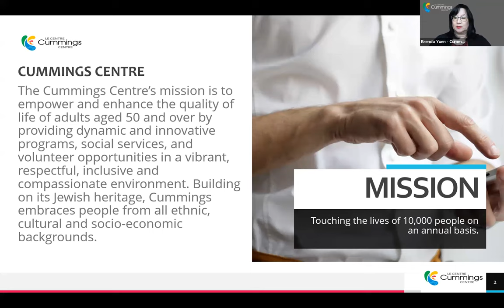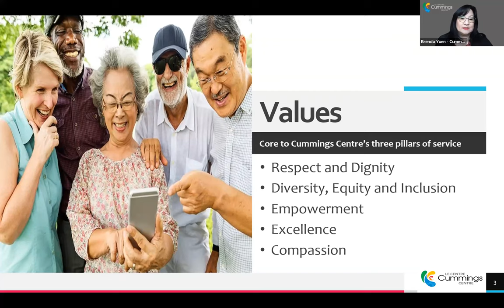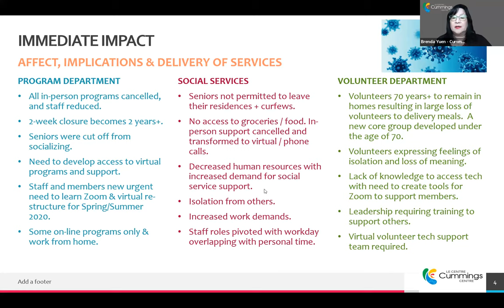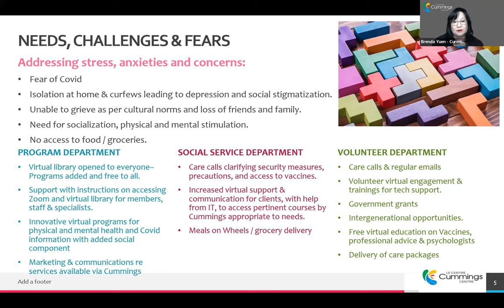CHSSN Webinar 2: What Were the Impacts on Community Organizations that Were Identified Immediately?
As part of our project with the Community Health and Social Services Network (CHSSN), Seniors Action Quebec created a series of four webinars focusing on the mental health promotion and prevention in official language minority communities in Quebec during and after the COVID-19 pandemic.

Our second webinar focuses on the direct impact the COVID-19 pandemic had on the services and programming community organizations provide to seniors and to the general public. Presentation will also look at the impact on the staff, volunteers and added expenses.

Presenters:
Diane Kyte: Program Officer and Senior Wellness Center Activity Coordinator & Facilitator  - English Community Organization of Lanuadière (ECOL)
Brenda Yuen: Director of Programs, Marketing and Communications - Cummings Centre
Beth Cytryn: Founder and CEO of BethCare - Home Care Agency
Father Manus Bradley - Pastor of the eight English-speaking parishes stretching from Boucherville to Candiac, St Lambert to St Bruno, as well as encapsulating Longueuil Greenfield Park, St Hubert, and Brossard.

We would like to thank the Public Health Agency of Canada for the funding that allowed us to produce these webinars. We would also like to thank our partner the Community Health and Social Services Network (CHSSN), for their support with this project.